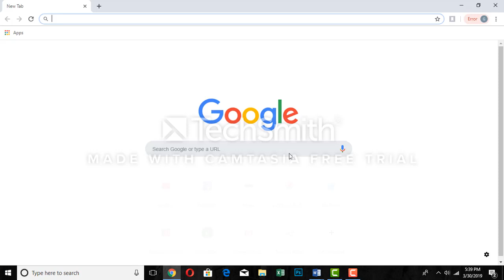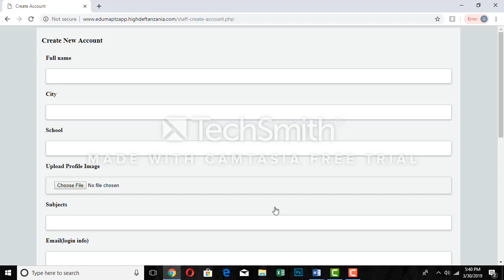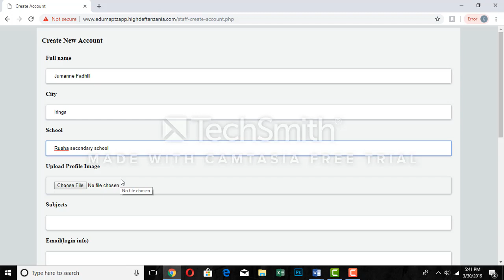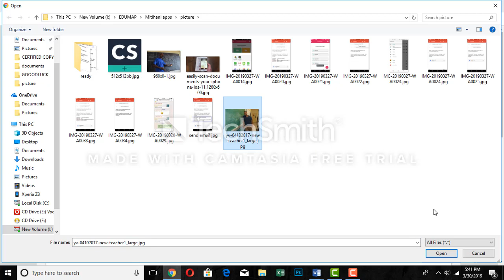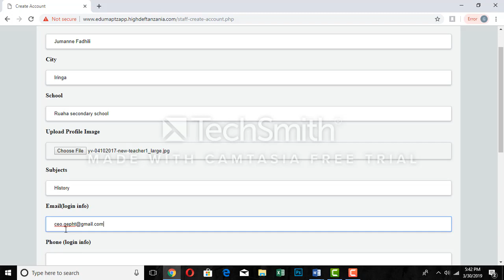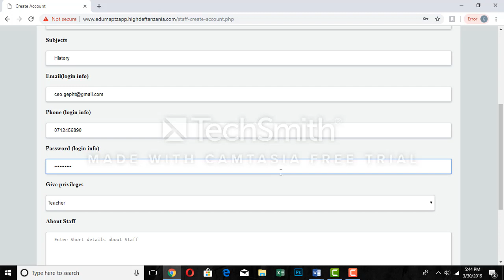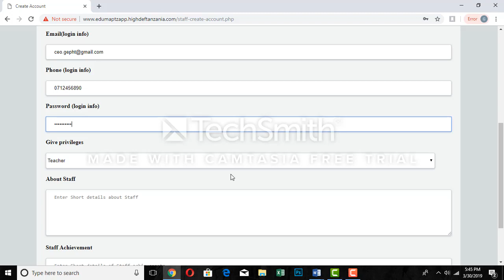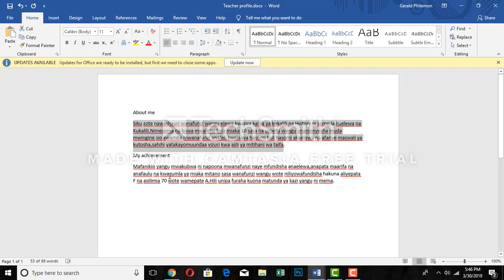kufungua akaunti kwenye database ya edumaptz kwa Mwalimu.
Unapotaka kutumia database ya edumaptz app,Mwalimu kwanza unatakiwa kufunguwa akaunti.Video itakuonyesha jinsi ya kufungua akaunti na kuingia kwenye data base hiyo.